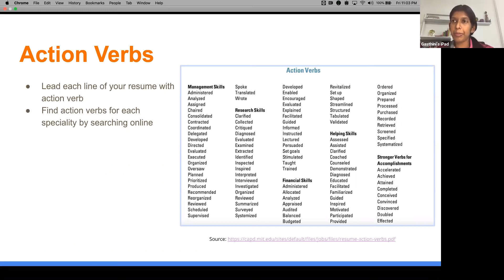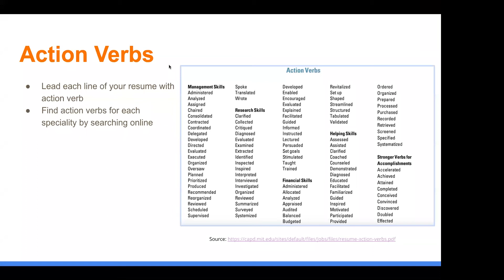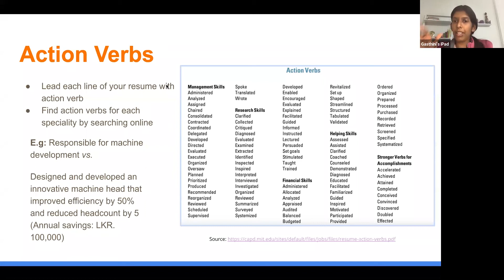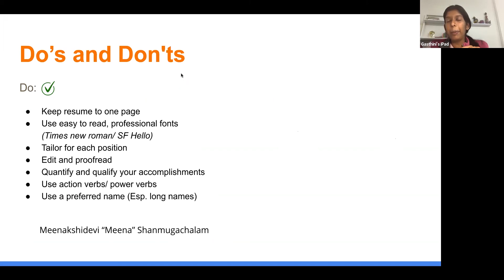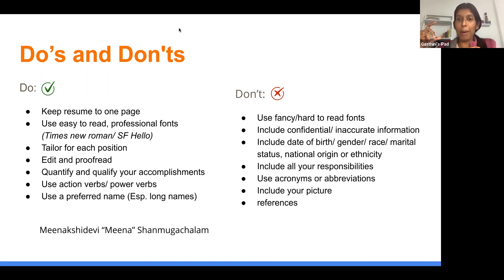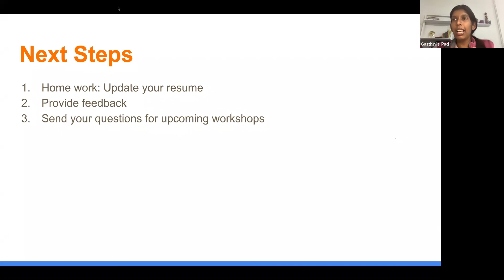Kanavu Meippadavendum - Session 01(Part 03) - Resume Development